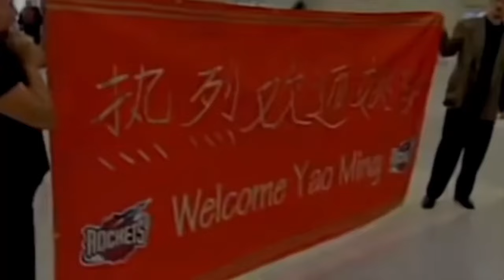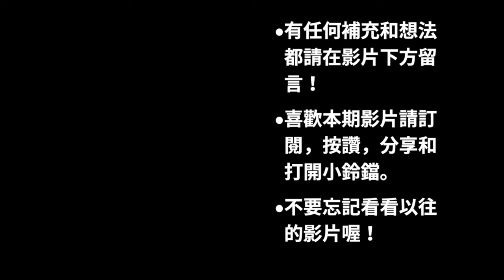模板是Dirk和Gasol的易建聯，為何無法在NBA立足？他與兩位模板有何相似於不同之處！亞洲第一大前鋒，充滿遺憾的NBA之旅【NBA軼事】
大家好，這裡是匠人籃球的頻道。本期影片的主人公是易建聯，作為華人籃球史上，少數的NBA樂透秀，易建聯在當初進入NBA的時期被報以了很大的期望。他的模板甚至是 Pau Gasol 和 Dirk Nowitzki 這樣實力強悍的大前鋒，但易建聯的NBA之旅最後卻以遺憾收場。本集為您詳細帶來了，易建聯為何不能在NBA立足的原因，背後故事，以及他和身為模板的，Dirk 以及 Pau Gasol 的相似與不同之處！謝謝大家